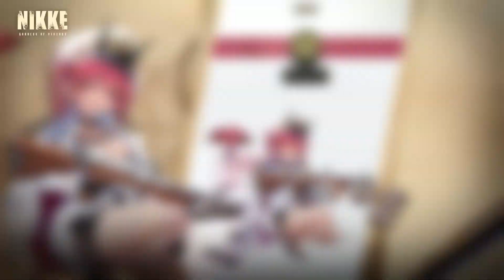《승리의 여신: 니케》 PV - GOLDEN SHIP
출항하기 딱 좋은 날씨네!
선장 양반! 나랑 같이 바다를 누비지 않겠수? 🦜

신규 메인 챕터, 스토리, 니케, 이벤트를
🏴‍☠️ 전설의 배, 「GOLDEN SHIP」에서 만나보세요.